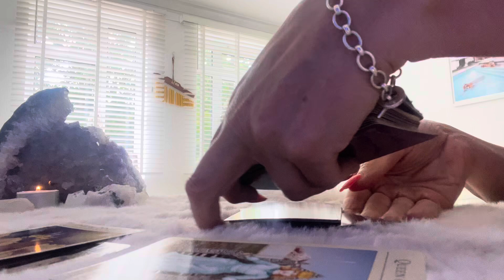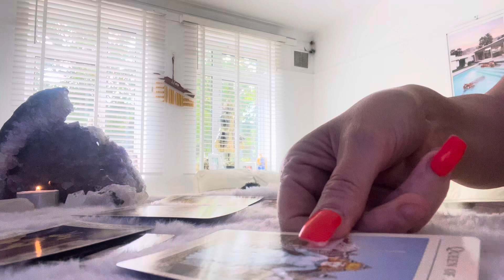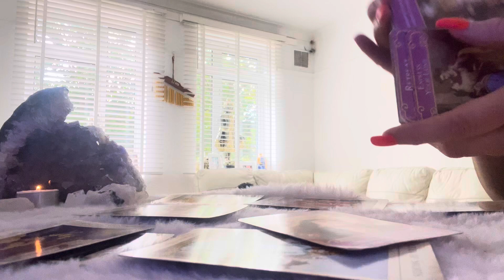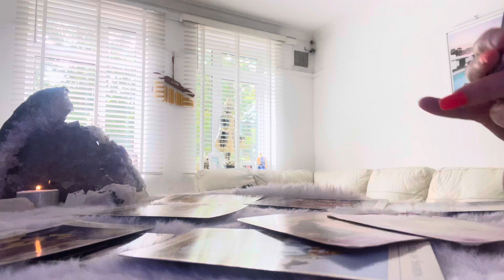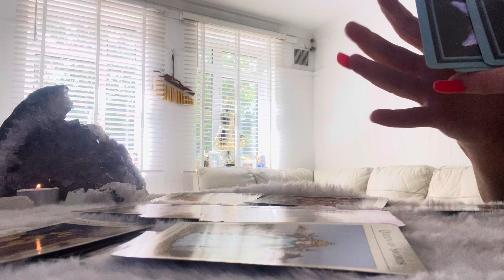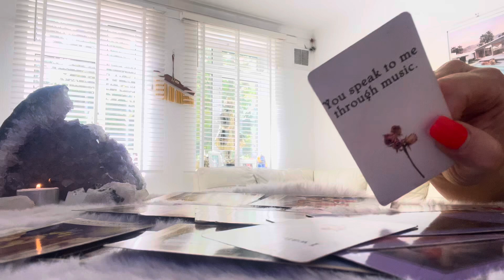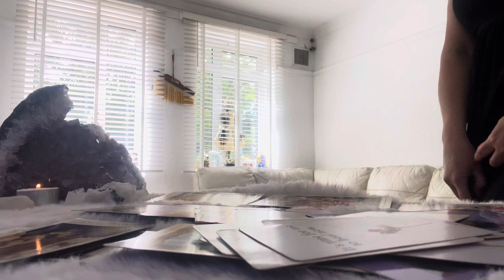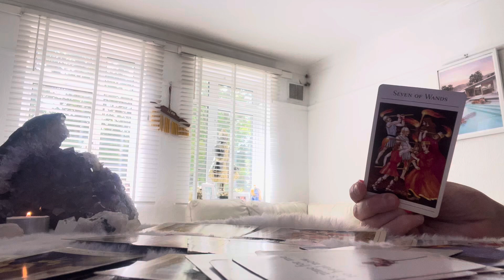AQUARIUS WEEKLY ❤️ APPLAUSE!! GLOW UP TIME ❤️